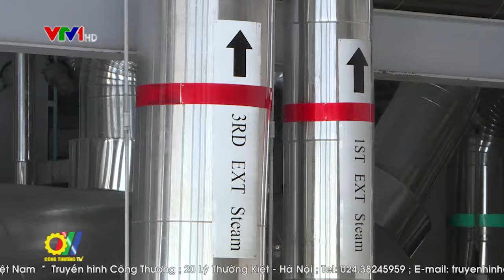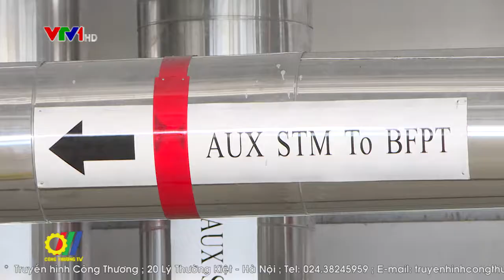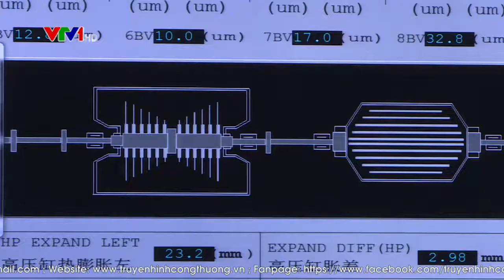Hướng tới sản xuất thân thiện với môi trường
Nền kinh tế nước ta đang phát triển với tốc độ cao kéo theo đó là sự gia tăng mạnh mẽ nhu cầu năng lượng. Đây là vấn đề đang đặt ra nhiều thách thức rất lớn khi mà các nguồn năng lượng sơ cấp như than đá, dầu khí.v.v. đang cạn kiệt, không đủ cho nhu cầu trong nước. Bối cảnh đó đặt ra một thách thức lớn về an ninh năng lượng gắn với phát triển bền vững…